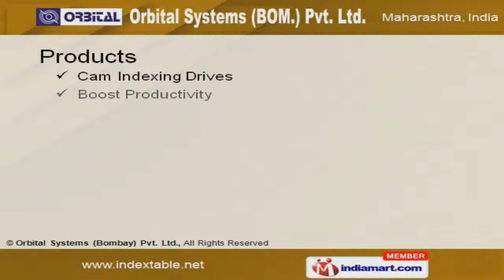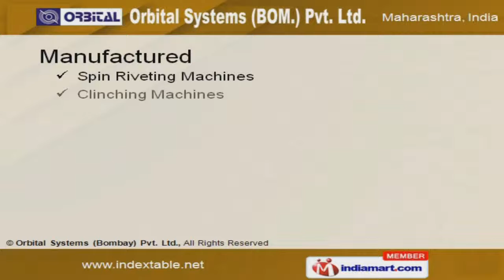Cam Index Drives By Orbital Systems (Bombay) Pvt. Ltd., Nashik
Welcome to Orbital Systems Bombay Private Limited, Manufacturer and Supplier of Cam and Rotary Index Tables. We are an ISO 9001:2000 certified company, established in the year 1985, at Mumbai. Our wide distribution network makes us stand apart from also-rans. Total customer satisfaction, customized solutions and expert workforce are some of the key factors behind our success. Elap, Phytron, LMI and JENIX are some of our esteemed clients. We offer a vast range of Cam Indexing Drives and Boost Productivity Using Index Tables. Cam Indexing Drives offered by us are widely acclaimed in the market. Our Boost Productivity Using Index Tables are a class apart. We also provide Spin Riveting Clinching Machines that are superior in performance. Along with that we offer Laser Sensors and Linear Potentiometers that are extremely reliable.